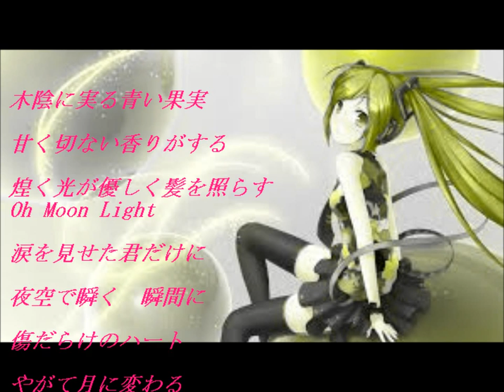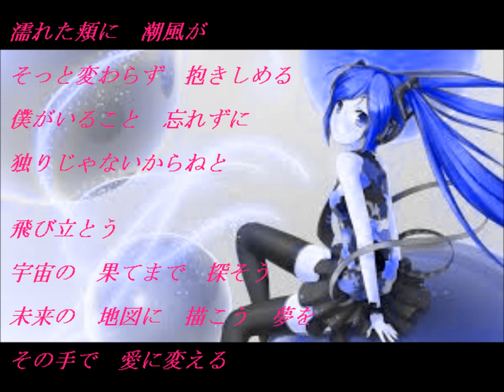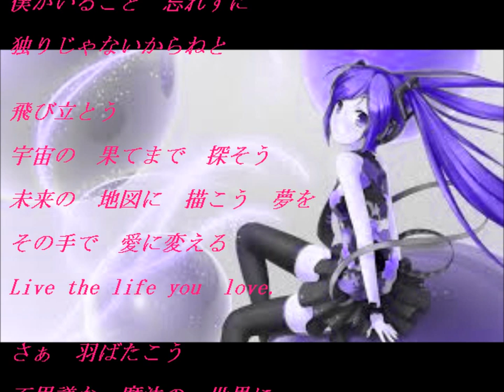【初音ミク/ボカロイド】Love the Life you live (ver.vocal)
軽快なJ-pop風＆応援ソング。